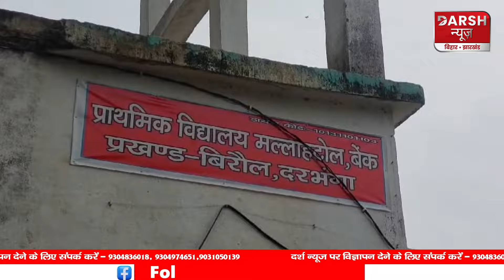BPSC वाली मैडम जी को मिल तो गयी सरकारी नौकरी लेकिन कितनी फजीहत है स्कूल में, देखिए REPORT